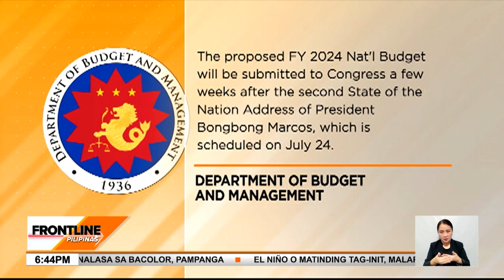PBBM, inaprubahan na ang 2024 National Expenditure Program | Frontline Pilipinas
FrontlinePilipinas | Aprubado na ni Pres. Bongbong Marcos ang P5.7-trilyong National Expenditure Program para sa susunod na taon.